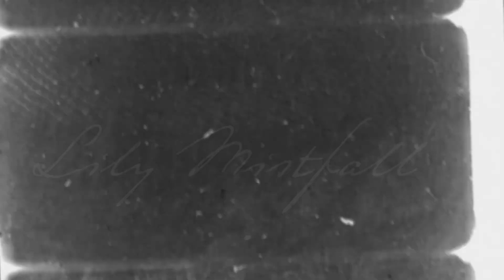'Throne' Music Video (Star Stable)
This took ages, it looks a bit messy since I made the video mainly to practice editing. There's quite a lot of glitches throughout, but I was too tired to fix them, sorryyyy xD

What do you guys think? Do you have any music video suggestions you would like me to try?